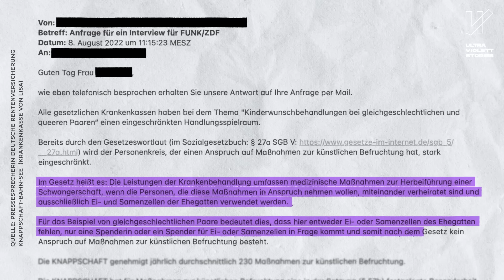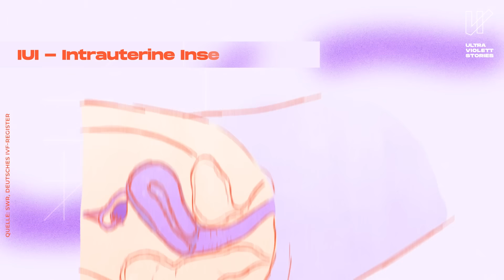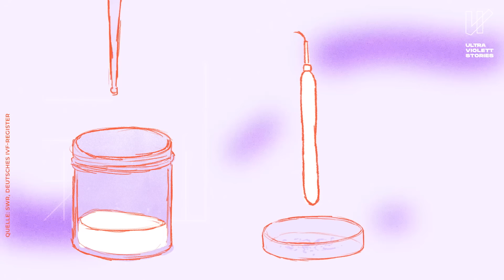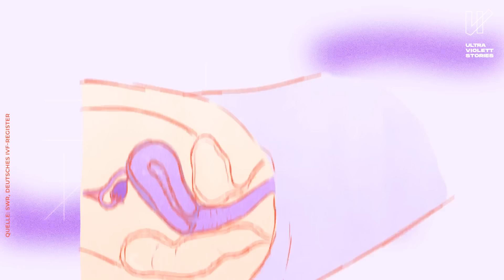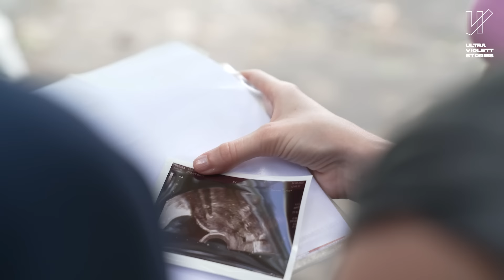Kinderwunsch bei queeren Paaren: Wie schwer ist es?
Viele gleichgeschlechtlich Liebende und auch andere queere Paare sehnen sich nach eigenen Kindern. Bei der Erfüllung des Kinderwunsches stehen sie oft vor großen Herausforderungen, psychisch, physisch und finanziell: Der Prozess dauert oft viele Jahre und kostet die Paare tausende von Euros. Zuschüsse durch die Krankenversicherung und den Bund? Fehlanzeige! Junge Menschen unter 25 Jahren, unverheiratete oder homosexuelle Paare, trans- und intergeschlechtliche Menschen, Single-Moms und -Dads sowie Co-Parenting-Teams werden von Förderungen ausgeschlossen. Reporterin Melis trifft ein junges queeres Paar, die seit längerem versuchen, ihren Kinderwunsch wahr werden zu lassen. Wird es diesmal klappen?

🎥 Hier könnt ihr nachschauen, wer alles am Film beteiligt war:

Reporterin: Melis Yesilkaya
Autorin: Vivien Hartmann
Kamera: Anna Motzel
Ton: Ariane Wagner
Schnitt: Barbara Ophoff
Grafik: Herminia Maxaieie
Produktion: Lea Hepe, Anastasia Alary
Redaktionsleitung ZDF: Ulrike Brödermann, Andrea Schreiber, Renate Wolter
Redaktionsleitung HER: Hanne Altenried, Alena Dörfler
Redaktion funk: Veronique Brüggemann
Eine Produktion der HER Produktion GmbH im Auftrag von funk und ZDF Zoom

ultraviolett stories

Wir sind ein journalistisches Kollektiv von Frauen*. Wir erzählen eure Geschichten und setzen sie in den Kontext - denn: Ihr seid nicht allein mit euren Stories: Wir durchleuchten sie, stellen auch unbequeme Fragen, legen den Finger in die Wunde und Geschichten offen. Wir machen auf Probleme aufmerksam, die sonst unbemerkt bleiben. Wir sind für euch stark und unterstützen euch, offen zu sprechen. Wir sind eine Community, in der ihr euch austauschen und ermutigen könnt. Unsere Themen sind gesellschaftlich relevant – von weiblich gelesenen Personen für weibliche gelesene Personen.

Euch gefallen unsere Videos? Dann lasst uns doch ein Abo da! 💜💜

funk ist ein Gemeinschaftsangebot der Arbeitsgemeinschaft der Rundfunkanstalten der Bundesrepublik Deutschland (ARD) und des Zweiten Deutschen Fernsehens (ZDF).